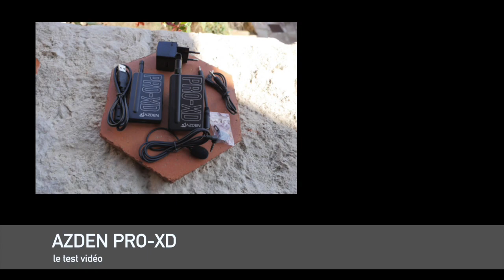test micro HF Azden PRO-XD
Test micro HF Azden PRO-XD. Une question sur ce micro ou un autre ? Venez en discuter sur le Forum, discussions libres et gratuites : h